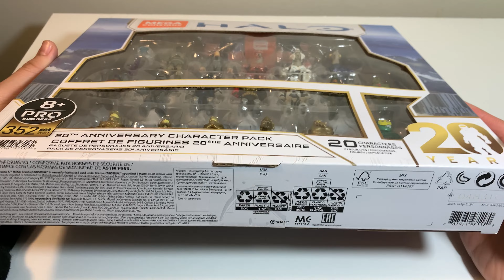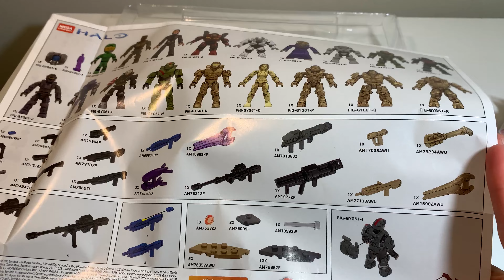Halo Mega 20th Anniversary Character Pack Opening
Halo mega 20th anniversary character pack opening! Join me as we take a close look at all of the characters included in the 20th anniversary character pack!